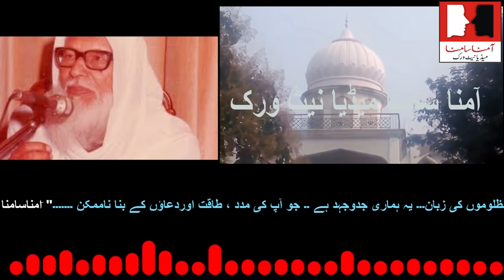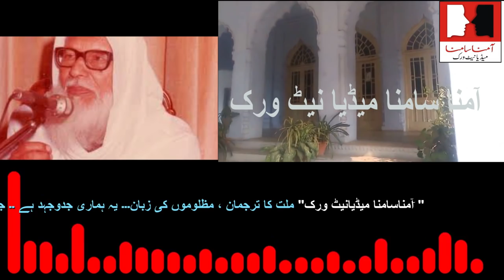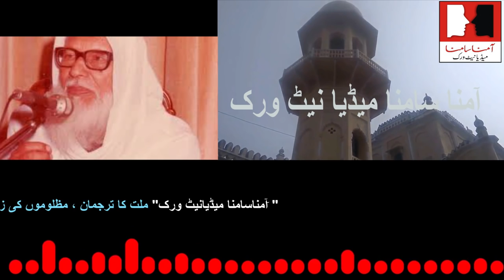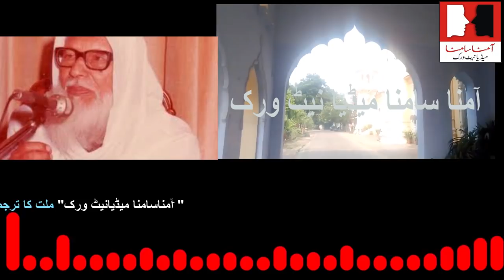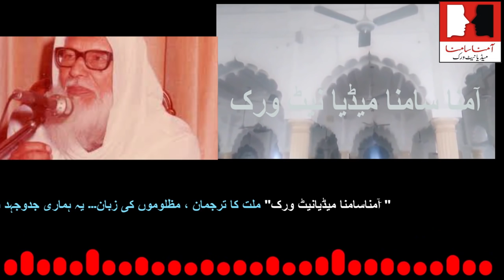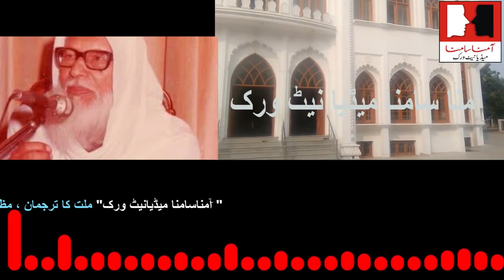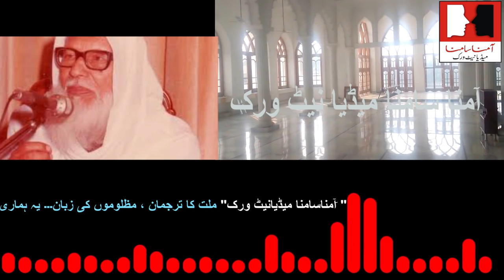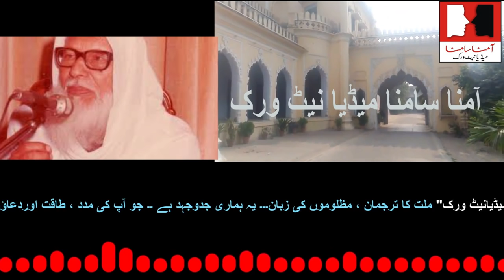حضرت مولانا علی میاں ندوی دامت برکاتہ کا بیان اۤج بھارت کے مسلامانوں کو بھی دعوت فکر دیتا یے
مفکـراسلام حضرت مولانا ابوالحسن علی میاں ندوی دامت برکاتہ کا اتھاون برس قبل کا  بیان جوبھارت کے مسلامانوں کو بھی دعوت فکر دیتا یے
हज़रत मौलाना अबुल हसन अली मियां नदवी का  ५८ बरस क़ब्ल का बयान आज
 भारत के मुसलमानो को भी  दावत ऐ  फ़िक्र देता है